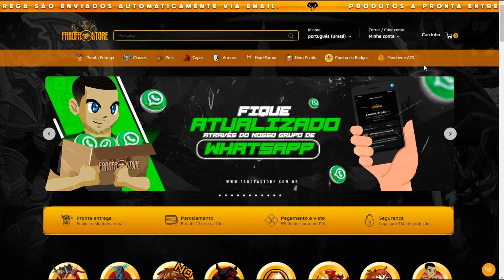ROSALES BLADES (Free Player)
INFORMAÇÕES

Links importantes!